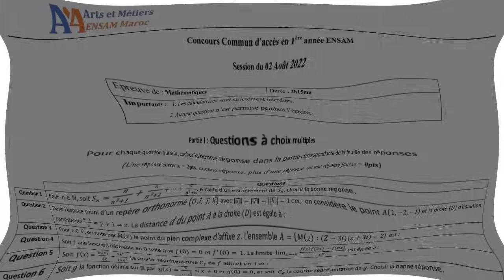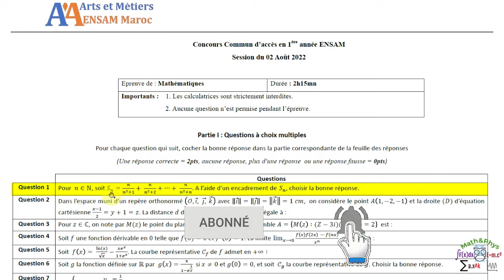Concours ENSAM 2022 - Préparation Concours ENSAM - Concours ENSAM - [Partie 1]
Dans cette vidéo je vais corriger avec vous la 1ère partie de l'épreuve de math, qui est un extrait du Concours d'accès à l'ENSAM 2022.

Cette vidéo est destinée aux étudiants 2ème année bac SM et S.ex

▬▬▬▬▬▬▬  Exercice  ▬▬▬▬▬▬▬

Q1  :
Pour n∈N,soit S_n=n/(n^2+1)+n/(n^2+2)+⋯+n/(n^2+n)
A l'aide d'unencadrement de S_n  ,choisir la bonne réponse∶

(S_n )  est convergente et  (lim)┬(n→+∞) S_n=0          (S_n )  est divergente
(S_n )  est convergente et  (lim)┬(n→+∞) S_n=1/2

Q2 :
On considère le point A(1,-2,-1)  et la droite (D)  d'équation cartésienne
(x-1)/2=y+1=z
La distance d du point A à la droite (D) et égale à∶
√3/3 cm              (2√2)/3 cm         √3/2 cm
√2/3 cm              (2√3)/3 cm         Autre réponse

Q3  :
Pour z∈C,on note par M(z)  le point du plan complexe d'affixe z.
L'ensemble A={M(z) ∶ (z-3i)(z ̅+3i)=2}  est∶
Un demi plan               Une droite              Union de deux demi droites
Un cercle                       Autre réponse

Q4  :
Soit f une fonction dérivable en 0 telle que f(0)=0 et f' (0)=1
(lim)┬(x→0)  (f(x)f(2x)…f(nx))/x^n   est égale à∶
n              n/n!            1/n               n!            1             Autre réponse

une branche parabolique de direction asymptotique la droite d'équation y=-x
une asymptote verticale                Autre réponse

Q6  :
Soit g la fonction définie sur R par∶g(x)=x/(1-e^(1/x) )   si x≠0  et  g(0)=0
Et soit C_g  la courbe représentative de g choisir la bonne réponse∶
C_g  admet une demi tangente oblique à l'origine
C_g  admet une tangente horizontale à l'origine

Q7  :
Soit {(u_0=1/2  ;   u_(n+1)=u_n^2+3/16   ,∀n≥0) sachant que la suite (u_n )_n  est décroissante, choisir la bonne réponse
(lim)(n→+∞) u_n=3/4       (lim)(n→+∞) u_n=4/3      (u_n )  est divergente
(lim)(n→+∞) u_n=1/4        (lim)(n→+∞) u_n=4

01:00 question 1)
07:18 question 2)
14:33 question 3)
16:22 question 4)
21:23 question 5)
24:59 question 6)
29:48 question 7)
37:21 question 8)

▬▬▬▬▬▬▬  VIDÉOS SIMILAIRES  ▬▬▬▬▬▬▬

▬▬▬▬▬▬▬▬▬▬Branches concernées▬▬▬▬▬▬▬▬

bac
2 bac
2 bac sm
bac sciences
bac biof
bac sciences math
Sciences Mathématiques
Sciences expérimentales
terminal
examen national

• Nous allons répondre aux questions QCU (une seule réponse est correcte

• Nous procéderons avec le calcul directe si la question est simple et ne demande pas beaucoup de calculs

• Nous procéderons par des astuces si la question est difficile ou si elle  demande beaucoup de calculs

• Plusieurs méthodes sont envisagées pour laisser au candidat de choisir celle qui lui convient

👉 Et vous pouvez consulter les autres vidéos de cette playlist, pour plus de méthodes et astuces qui vous servirons dans vos concours.

▬▬▬▬▬▬▬▬  MOTS-CLÉS  ▬▬▬▬▬▬▬▬